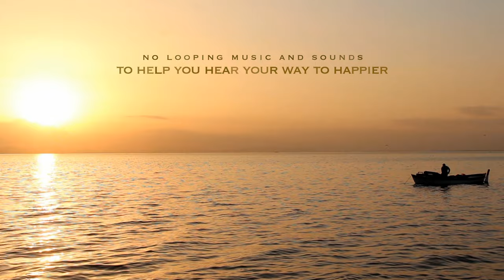Zen Meditation Music: Nature Sea Wave Sounds, Relaxing Music, Calming Music, Healing Music - Suara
No Loops Binaural relaxing music that will help you to relief stress. Or relief yourself from negative feelings like anxiety and help to enhance positive energy in you. It can also give your meditation techniques a boost if you use this type of soothing music as you meditate. It can also have healing capacity where you will learn how to find inner peace and heal yourself within with the capability of music. Our music combined with soothing pads and melody helps people overcome their stress and anxiety. We have been using a precise professional music production and recording software in order to provide you the best audio quality and audio experience.

The sound of nature combine to enhance our music experience for you, we also add the video with the moving graphics and animation editing them in our own sense of flair. We hope to create and present more relaxing and meditative music in the future. Thank you and have a great time - Suara